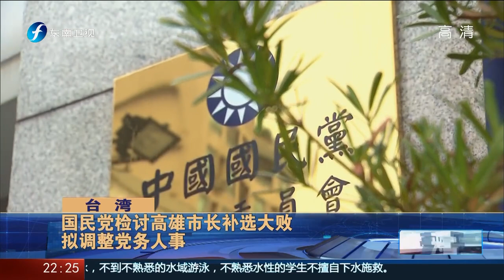《海峡新干线》台湾民众党惨败 柯文哲声势遭重创 20200816